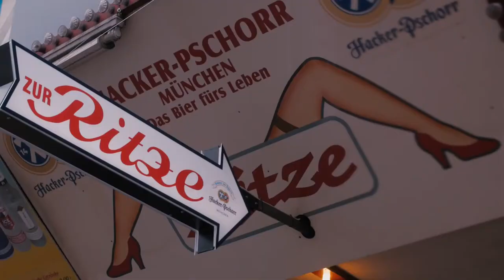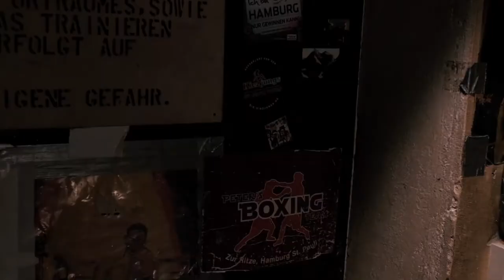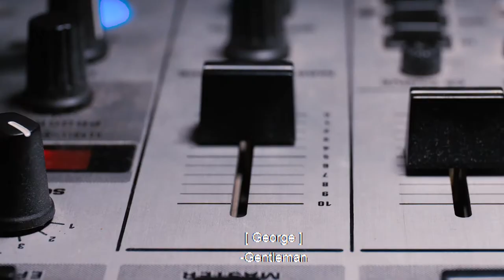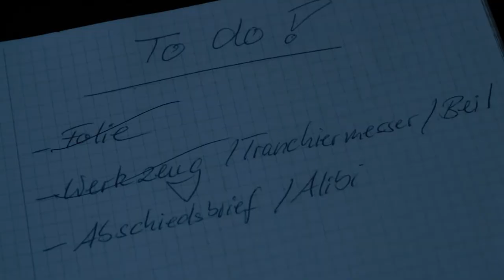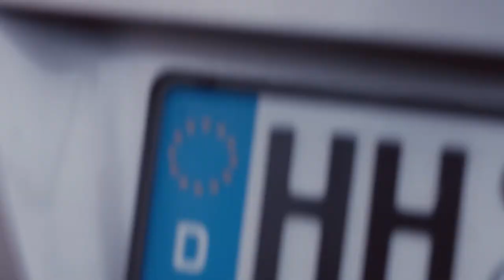The BIG Swutsch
It is the last day for Kenan as a Bartender in Pub and the last chance for the petty crook Alfons to be proved as a real Gangster. At the end of a deadly weekend at the KIEZ both are brought together to a fatel-like meeting.

Director:
Christian Köhne

Camera:
Jochen Hopf/ Leon Daniel

Sound:
Michael Manzke

Cast:
Janis Zaurins
Katrin Ingendoh
Guido Maria Kober
Harun Yildirim
Willi Gerk
Christian Köhne
Sönke Städtler
Gostar Liptow
Christian Bruns